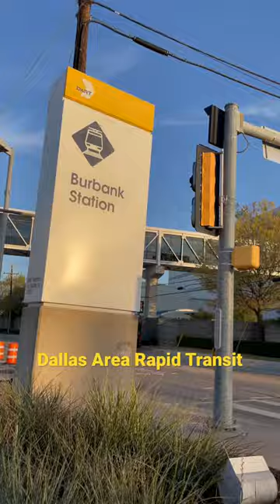Dallas Area Rapid Transit